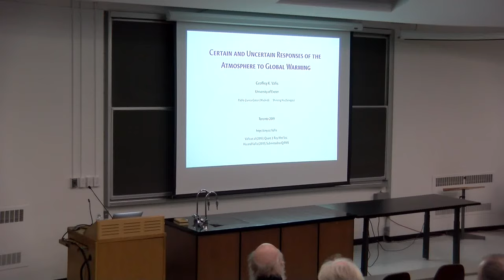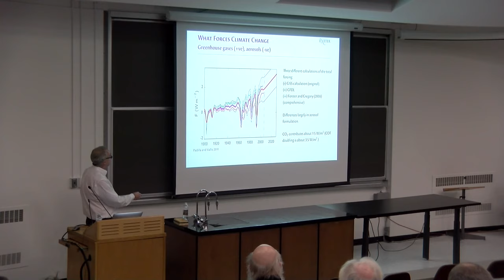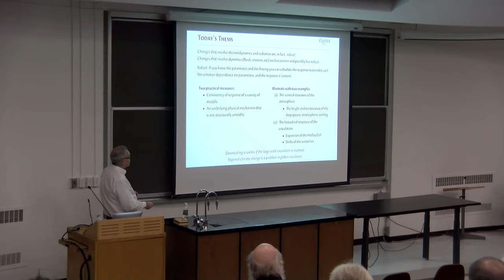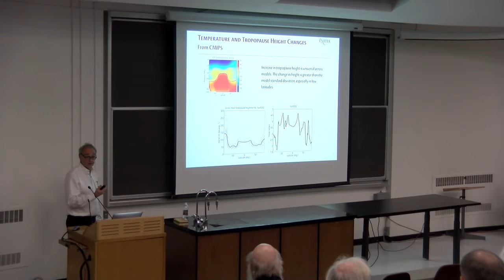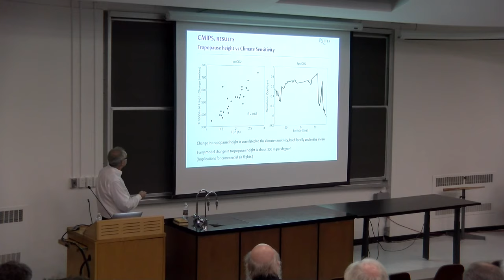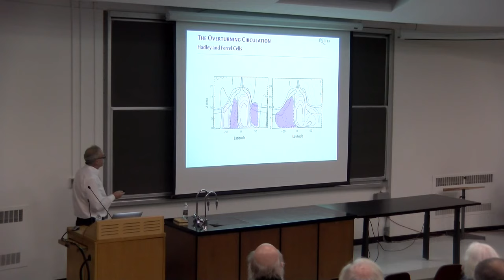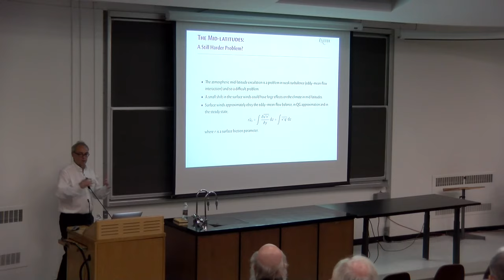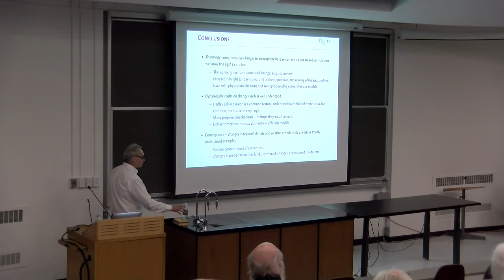Certain and Uncertain Responses of the Atmosphere to Global Warming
Prof. Geoffrey Vallis, University of Exeter
2019 Noble Lectures: April 22, 2019